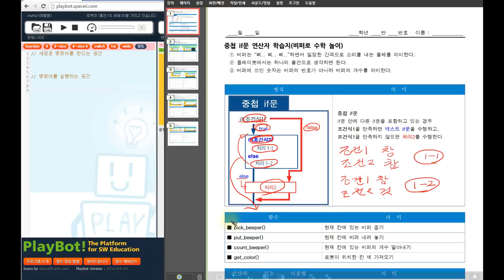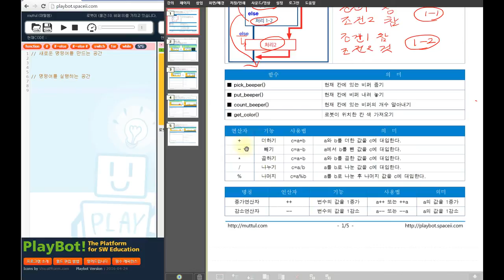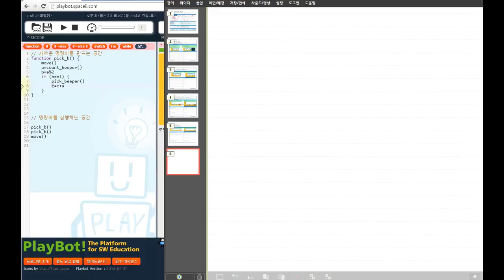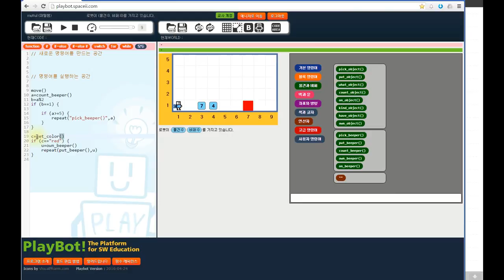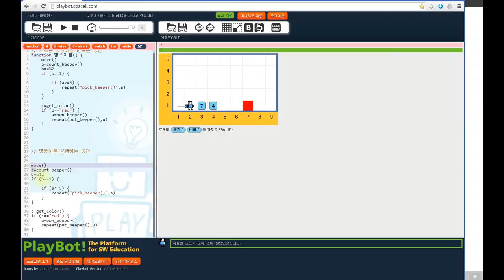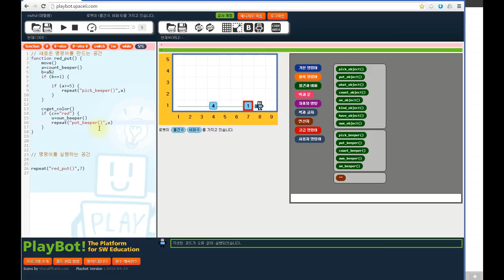[플레이봇 13] 중접 if문 - 연산자 학습지(비퍼로 수학 놀이)